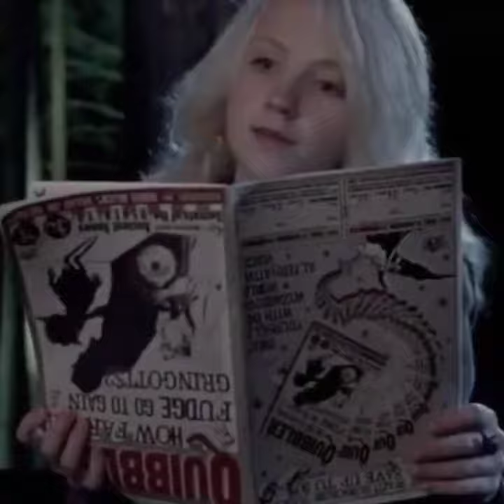Lana Del Rey şarkıları bana hangi karekterin vibeını veriyor//Part2 ✨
YOUTUBE BEN SENİN BURDAN ANA-

gelin mutlu olim askolar 😿😏🤝🇬🇷💅🏻💍🛐 🐒🐏😔😿😿